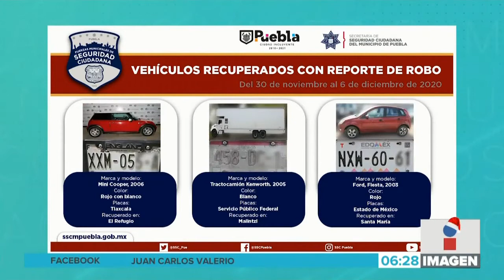Vehículos remitidos || Noticias con Juan Carlos Valerio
Fueron remitidos 31 vehículos al Ministerio Público en el periodo del 30 de noviembre al 6 de diciembre.